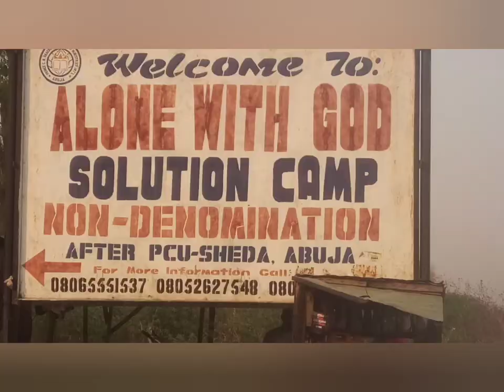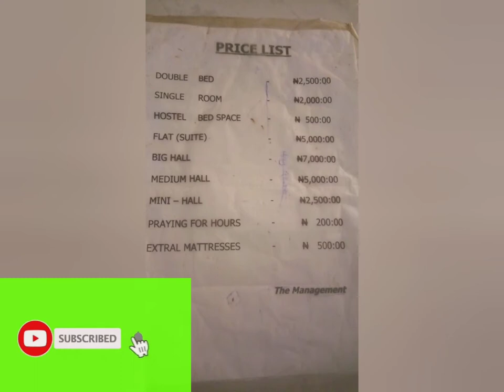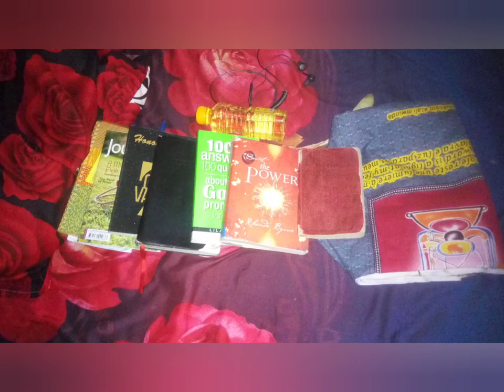TOUR OF ALONE WITH GOD CAMP | PERSONAL RETREAT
Join me on my Personal Retreat Journey to the Alone With God Camp  located in Sheda, Kwali Area Council, FCT, Abuja